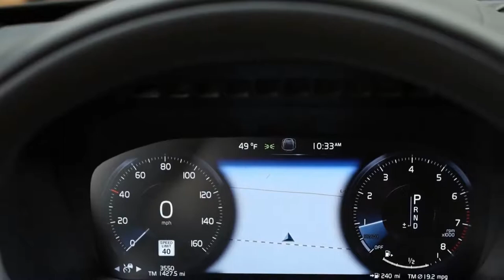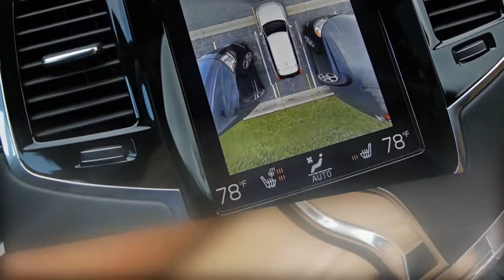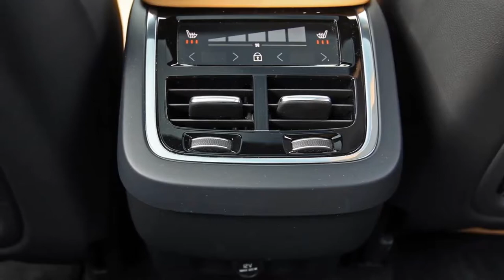VOLVO XC90 '18 T8 Twin R-Design AWD || Exterior & Interior [FULL]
VOLVO XC90 '18 T8 Twin R-Design AWD || Exterior & Interior